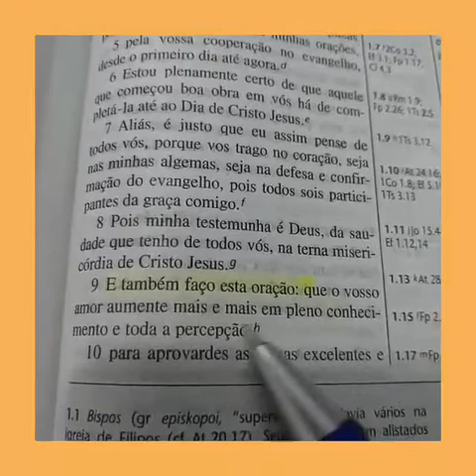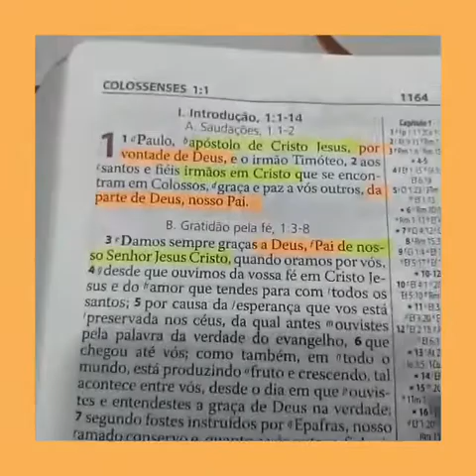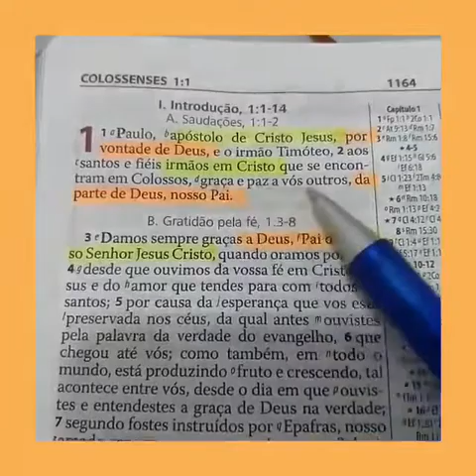Video 966 - Quem era o Único Deus para o apóstolo Paulo? Video 4